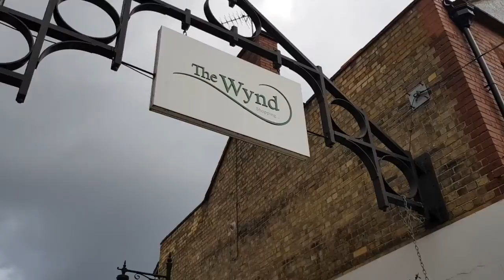A special Saturday 13th April 2019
Today was a long day for me...

Great morning classes in Hitchin, yummy lunch and an outdoor tai chi in Letchworth where we had 4 seasons 😱🤣

We went for a really nice dinner with my Hitchin classes. We were celebrating 5 years of opening the studios. I'm teaching them 5 years now, the time goes so fast!! 🤗

And after the long day I couldn't miss the great dancing night 👏👏👏